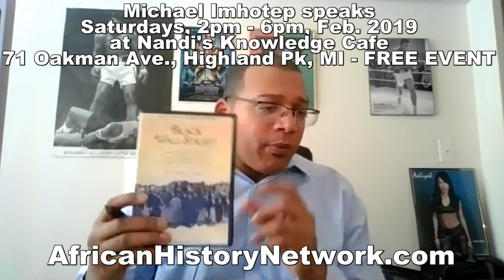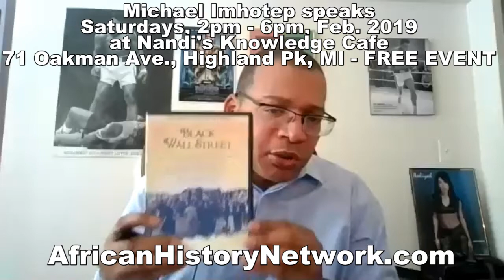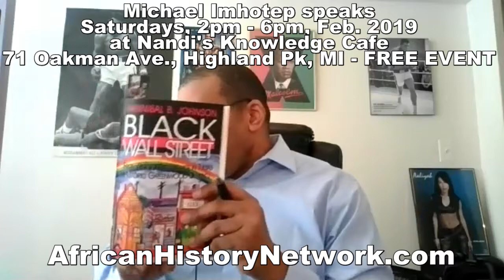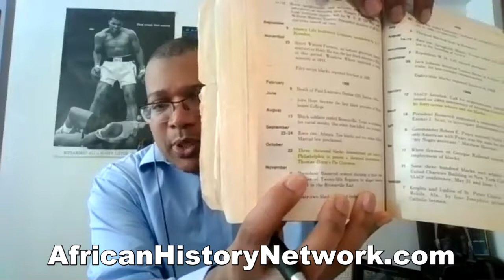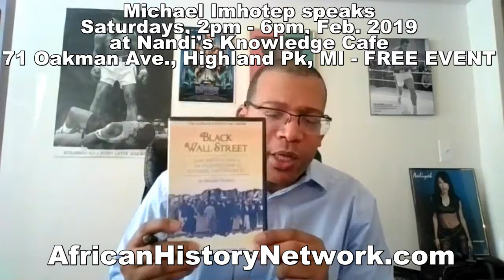Black Wall Street Lecture in Detroit by Michael Imhotep on Sat. 2-2-19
Michael Imhotep host of The African History Network Show discusses his upcoming lecture about the history of "Black Wall Street" in Tulsa, OK.

DETROIT: Saturday, February 2nd, 2019, 2pm -6pm at Nandi's Knowledge Cafe, 71 Oakman Ave., Highland Park, MI. FREE EVENT – Donations Accepted -  "Black Wall Street: from Destruction to the Resurrection of Economic Empowerment for African Americans" presentation by Michael Imhotep host of “The African History Network Show” deals with a lot of the little known history of North Tulsa, Oklahoma and its African American business district called The Greenwood District or “Black Wall Street”. We had 35 blocks of over 600 businesses in the early 1900s. The real history of Black Wall Street is not very well known and even lesser known is the fact that despite of insurmountable odds, we rebuilt Black Wall Street after the Race Riot of June 1921.